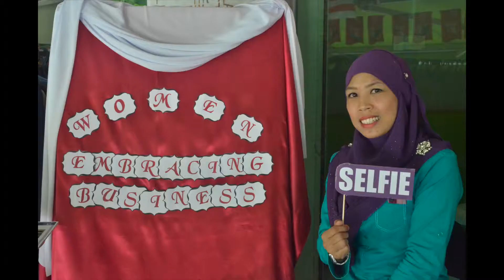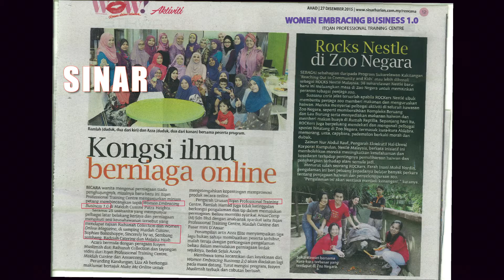Women Embracing Business 1 0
Organize: ITQAN Professional Training Centre
Media partner: Women Online Magazine

Date: 5 December 2014
Day: Saturday
Venue: Maidah Cuisine
Theme: Purple & Glitters
              " Make Me Online"